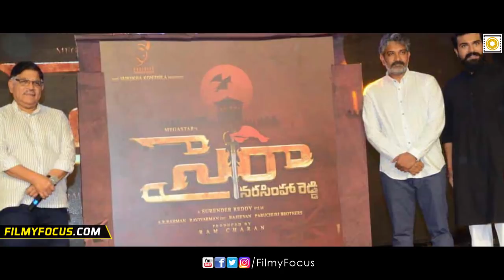Sye Raa Narasimha Reddy Movie Shooting Delay Issues Revealed | Chiranjeevi, Ram Charan, Amitabh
Sye Raa Narasimha Reddy Movie getting Production Problems. SyeRaaNarasimhaReddy Movie Stars Megastar Chiranjeevi, Amitabh Bachchan , Jagapathi Babu, Nayanthara, Kiccha Sundeep & Vijay Sethupathi in lead roles, directed Surender Reddy. produced by Ram Charan. music by AR Rahman.